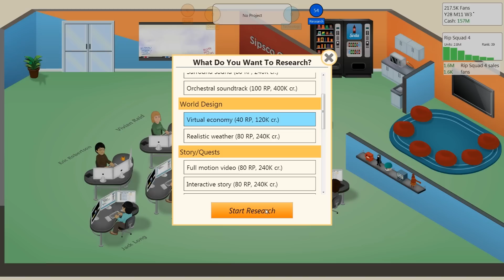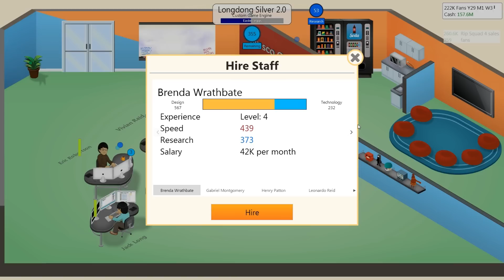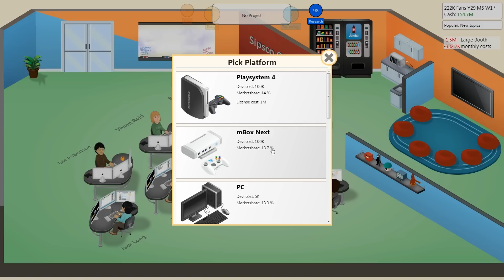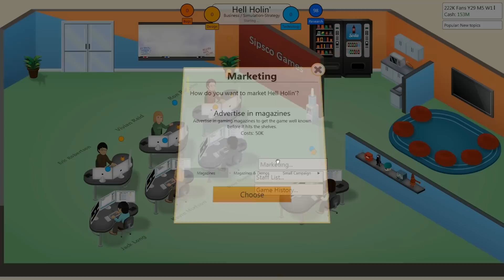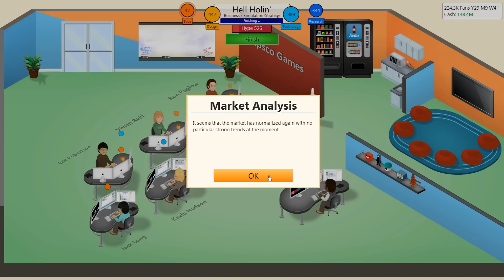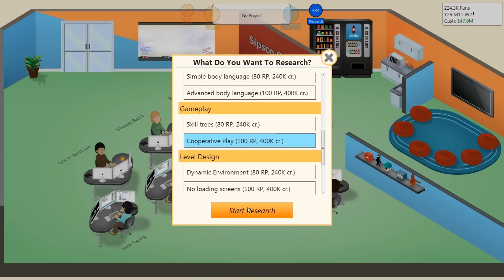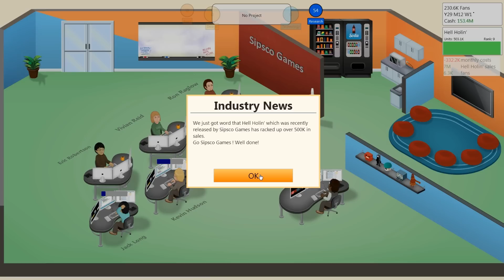Game Dev Tycoon - Part 15 - Hell Holin'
I don't really know what to type here. Like the series / video? Leave a like or fav, they really help and are always appreciated!